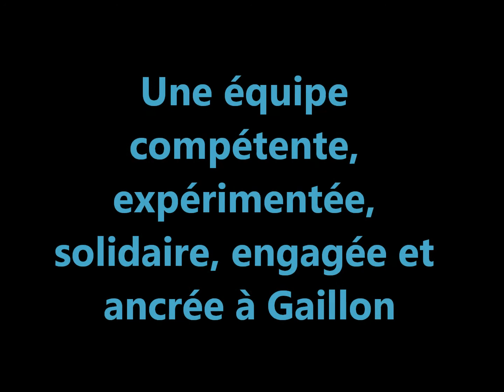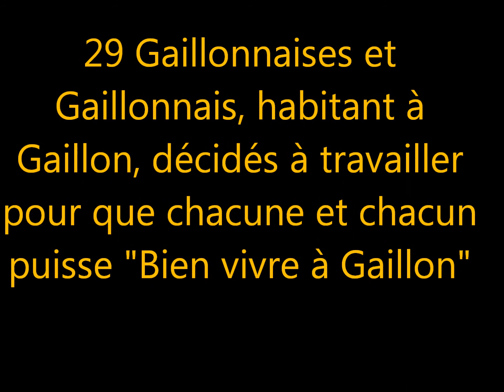Bien Vivre à Gaillon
Présentation de la liste "Bien vivre à Gaillon" pour les élections municipales 2014 à Gaillon (27)